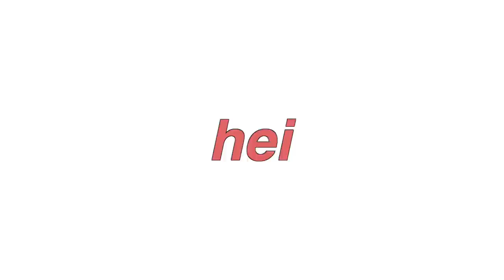EN REALISTISK UKE I FRIÅRET MITT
*INFOBOKS*
HEIIIiiiii, denne videoen er en ukesvlog. Jeg har friår, og jobber så her viser jeg hverdagen min sånn den er nå.
 :D hehe